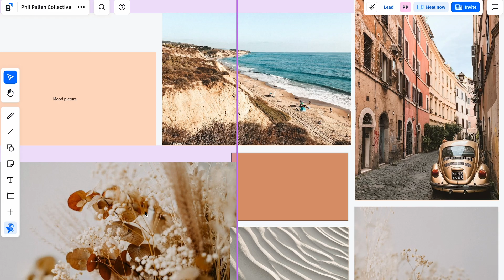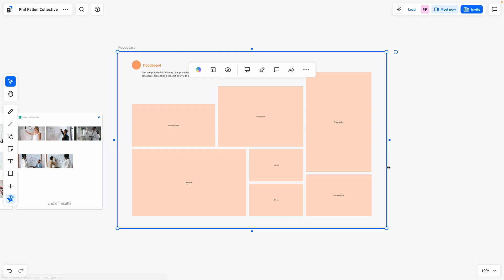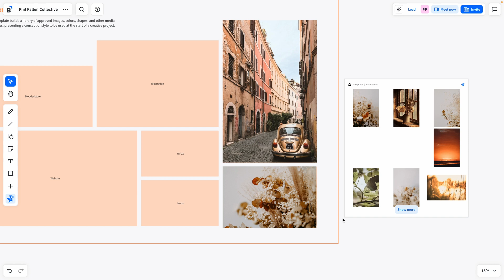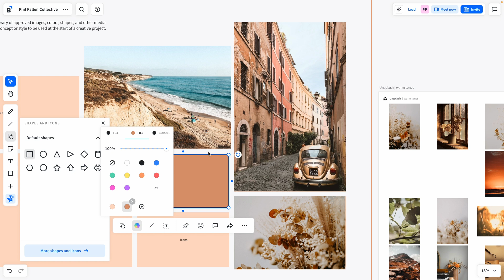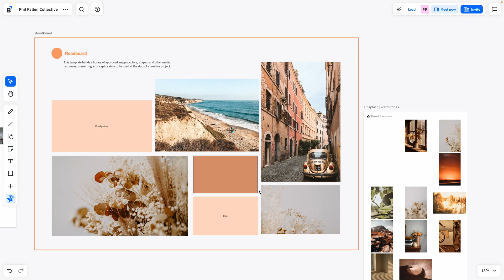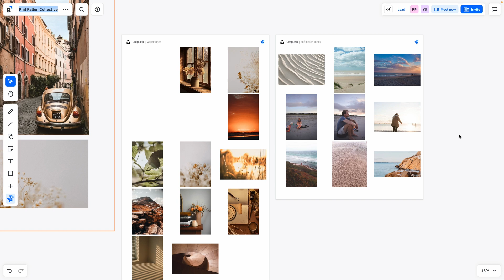Best Virtual Whiteboard App 2023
Popsync by Bluescape is the best tool for whiteboarding and visual brainstorming, collaborating on a brainstorming session using a whiteboard to stimulate creativity, brainstorm new ideas, or solve a problem. No need to open multiple tabs, download photos into folders, then upload to a platform. Popsync enables you to search multiple high-quality sources at once, collaboratively (as a team).

🎬 Chapters:
00:00 Introduction
0:55 What is whiteboarding and introduction of Popsync by Bluescape
1:26 Mood board template in Bluescape
2:02 Three steps for visual thinking
2:19 1) Discover phase
3:20 2) Shaping ideas
4:13 3) Act
4:45 Collaborating with Popsync and Bluescape
5:48 Try Bluescape